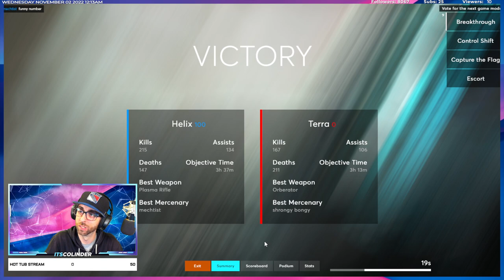Aegis Oasis | Control Shift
Come check out our community on Twitch and play @SectorsEdge along with us.